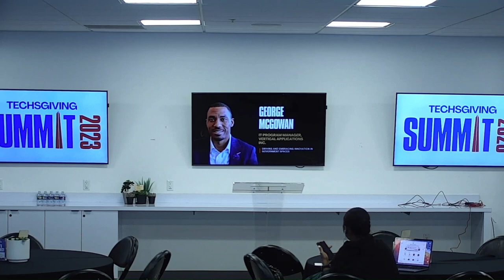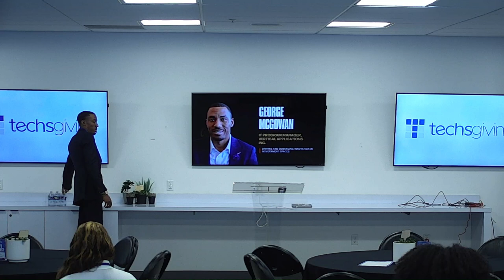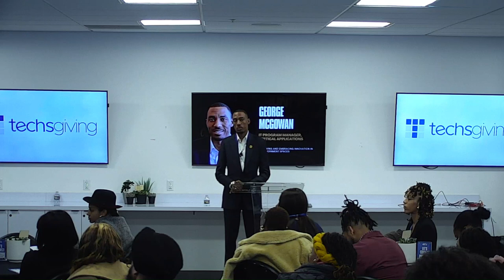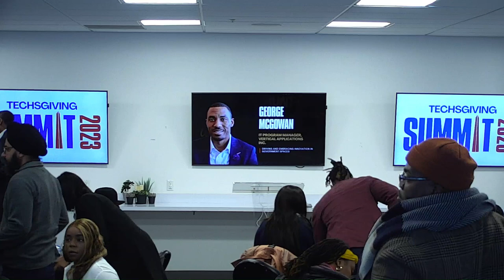George McGowan Driving and Embracing Innovation in Government Spaces Summit 036